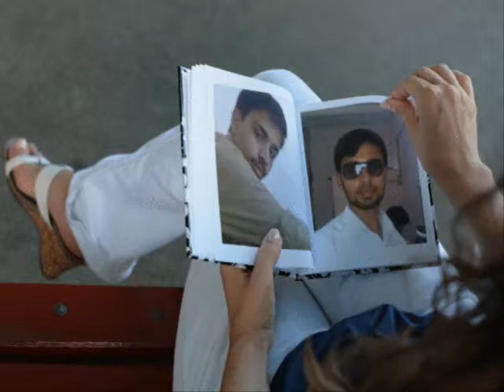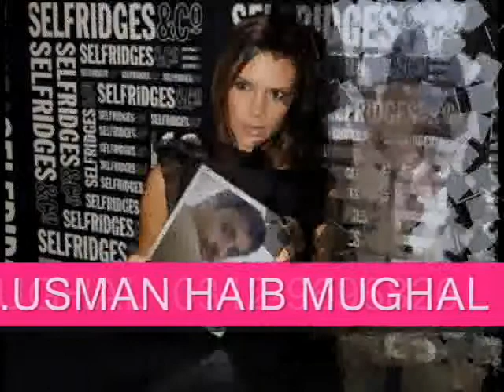ajnabi tum lagte nahi